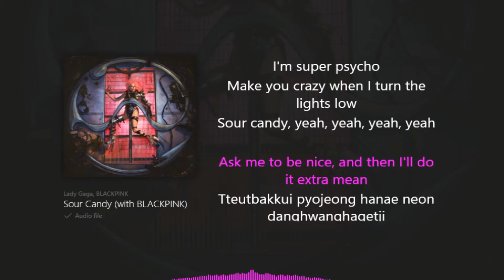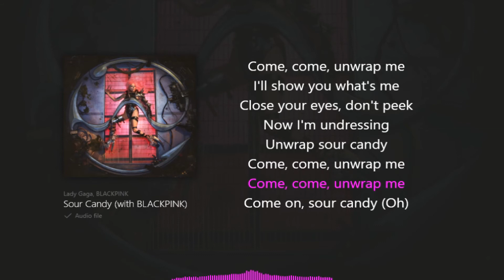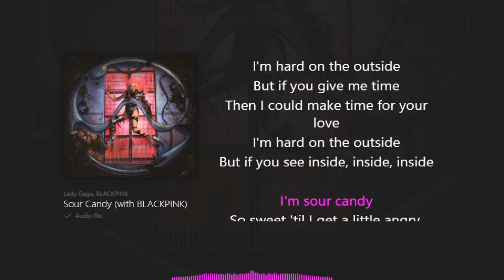Sour Candy (with BLACKPINK) - Lady Gaga | Instrumental | Lyrics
Whazzzupp Guys! Here's the instrumental version with lyrics of Sour Candy by Lady Gaga with BLACKPINK sing along and have fun.

Send me something:

Name: Lester Chico
Address: Paitan, Baliwag, Bulacan